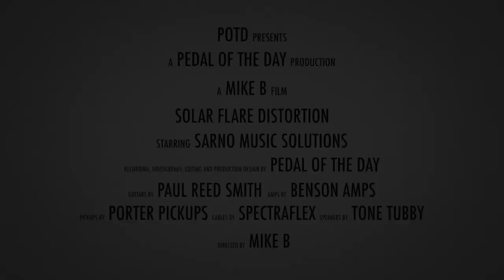Sarno Music Solutions Solar Flare Distortion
This is a demo video of the Solar Flare Distortion effects pedal from Sarno Music Solutions performed and produced by Pedal of the Day. for more effects pedal reviews and demos, and be sure to check out more of the videos here on our YouTube channel before you leave. Cheers!